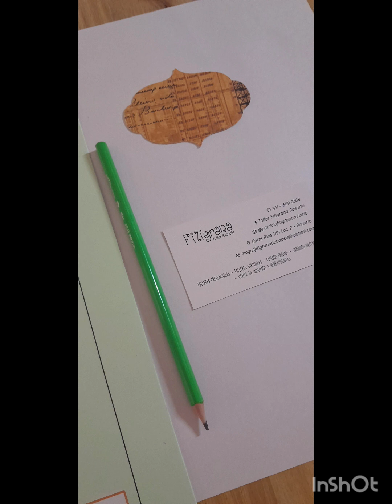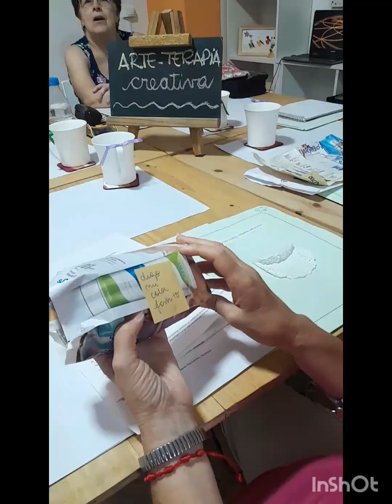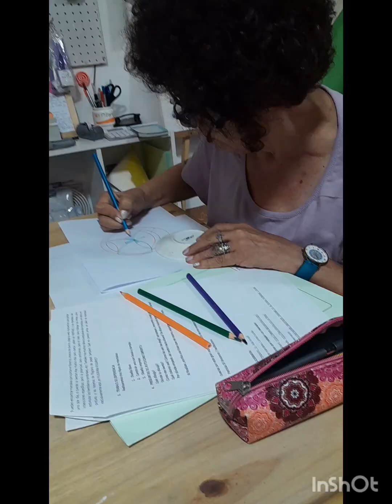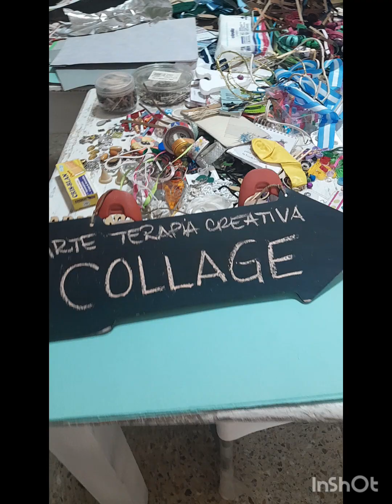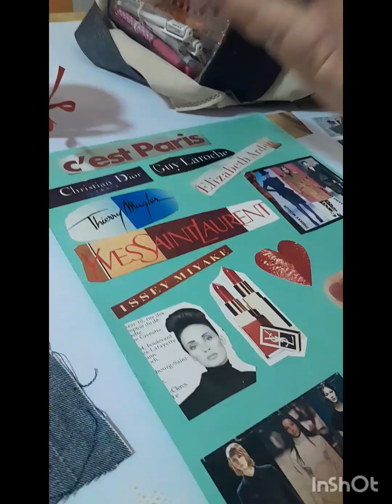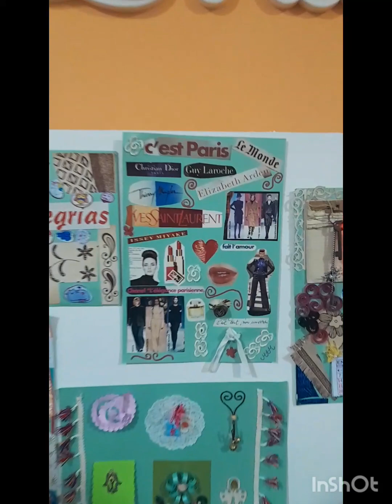Taller "ARTE TERAPIA CREATIVA" en FILIGRANA ROSARIO, enero 2024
Hermoso mes juntas con 4 encuentros creativos: INTRODUCCION, MANDALAS, ZENTAGLE, COLLAGE.
Cada encuentro comienza con un juego, luego el tema, el trabajo y el autoconocimiento..
Cada participante pone en la clase un inmenso recorrido emocional, se suelta en su mundo y logra su creatividad!
Gracias Mabel, Silvia, Ma. Inés, Rosa, Bibi y Ma. Elena por compartir juntas este primer mes de taller, en enero 2024

Seguimos en febrero, con más. Sumate vos también!

Patricia Di Vincenzo
Filigrana Rosario
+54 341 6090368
Entre Ríos 1191, local 2
Rosario, Argentina